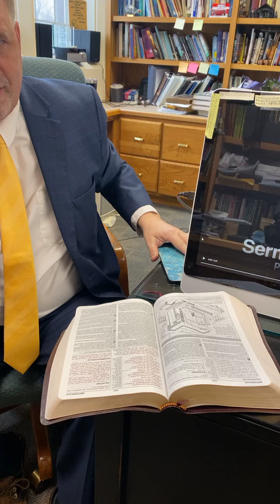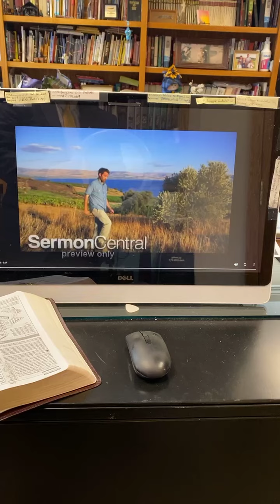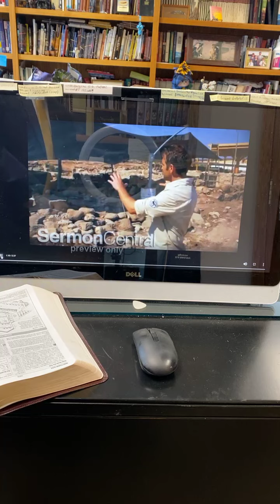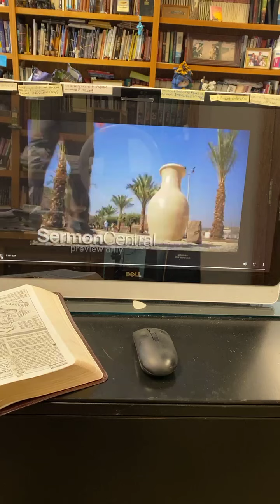Daily Devotion February 3rd, 2021